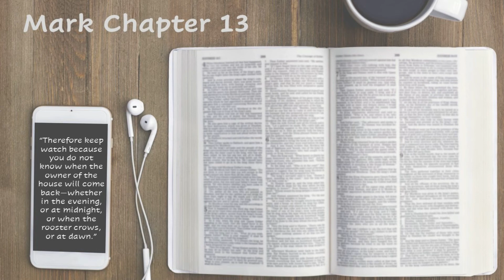Mark 13 - February 10th (Signs of the end times)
Our journey through the new Testament continues. Jesus is know approaching his death and makes some predictions about the Temple and his return.